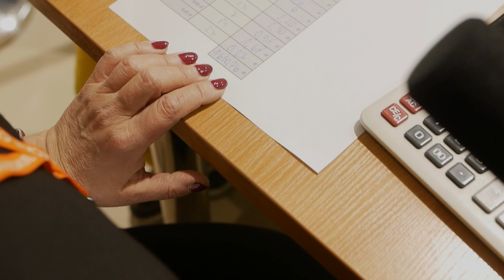Rozliczanie puszek Wolontariuszy - WOŚP Solec Kujawski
Kulisy rozliczania puszek przez Wolontariuszy 32. finału Wielkiej Orkiestry świątecznej Pomocy w Solcu Kujawskim.